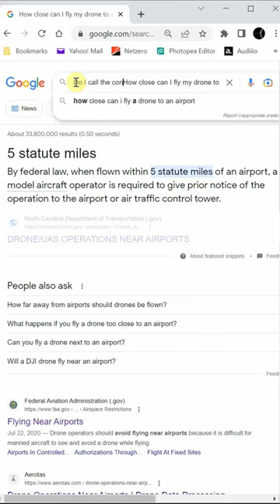Call the Control Tower BEFORE Flying my DRONE?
Calling the Control Tower to advise of a drone flight near an airport used to be the norm, but do we still do that?  How do we do that and why?

☕ Enjoy the content?

⚡Considering getting your 107 Certificate? Might want to look into Pilot Institute for a study course, they guarantee you pass or money back. It helps support the Alien Drones channel if you use this (or enter ALIENDRONES in the coupon section) you can get $100 off as well. They have a bunch of free stuff on the site too, worth a look.

== My Equipment ==
DRONES:
- ATOM SE
- DJI Mavic Air 2s
-DJI Mavic Mini2

MISC. STUFF
- 💨TopTes Anemometer
- Lume Cube Strobe (EBAY)
- 64G Extreme SD Card: (Amazon)
- Drone Foldable Landing Pad: (Amazon)

CONTROLLER PARTS: - Magnetic Charging Cable: (Amazon)
- Remote Rt Angle Cable (Type C)
- Remote Rt Angle Combo Pack (Type C, tablet and phone)
- Remote Rt Angle Cable (Lightning)
- Remote Rt Angle Cable (Micro) (Ebay) ---TABLET Rt Angle cable (Type C): (Amazon)
---TABLET Rt Angle cable (Micro)
-- Skyreat Tablet Holder (Metal NUT): (Amazon)

CAMERAS AND BLOGGING EQUIPMENT:
- Sony A6400: (Amazon)
- Camera Tripod (Amazon)
- Extension Tubes for Macro Photography (Amazon)
🎤 DJI Mic
🎤 Coiled TRS Mic Patch Cable (red)
🎤 Coiled Saramonic TRS Patch Cable
🎤 Saramonic Lav (Black)
🎤 Saramonic Lav (White)